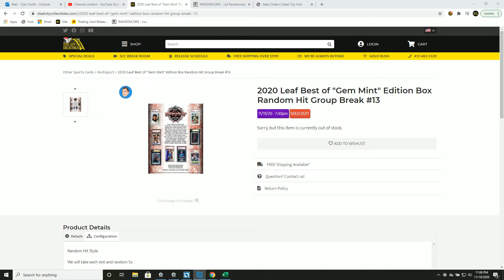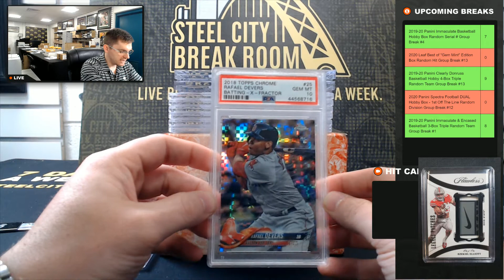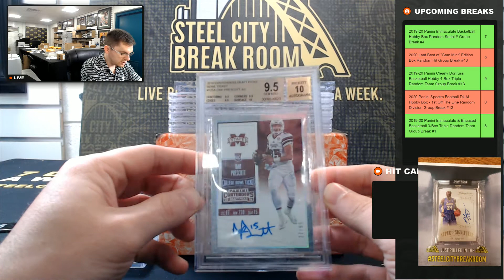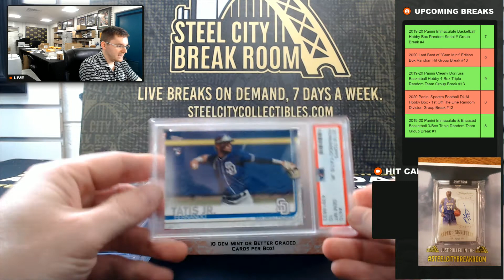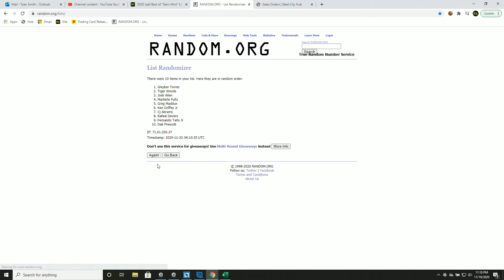2020 Leaf Best of "Gem Mint" Edition Box Random Hit Group Break #13